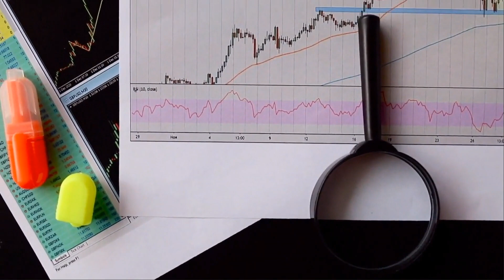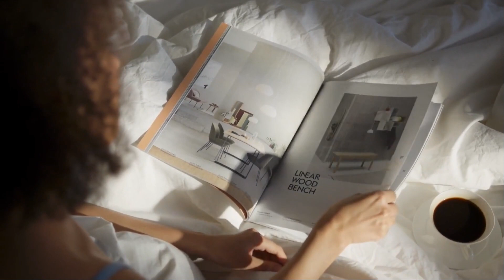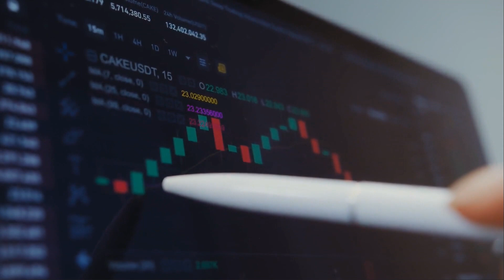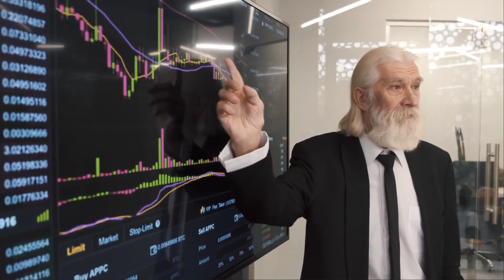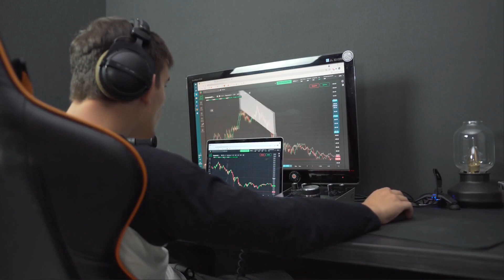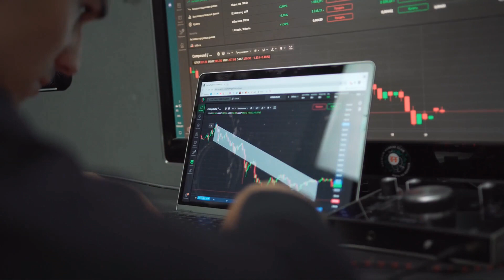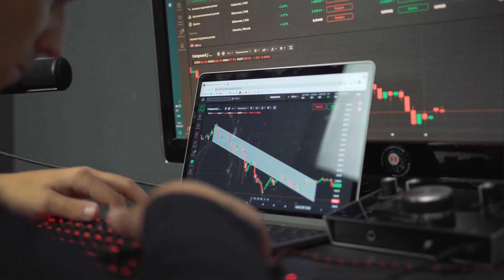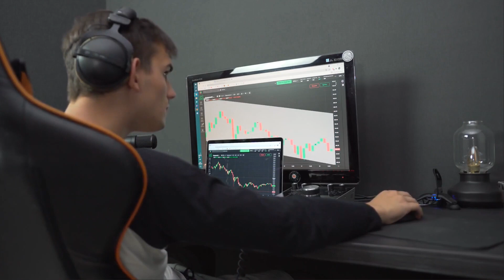TERRA IS HIDING SOME SCARY NEWS IN 2024 - LUNA TERRA PRICE PREDICTION & UPDATES